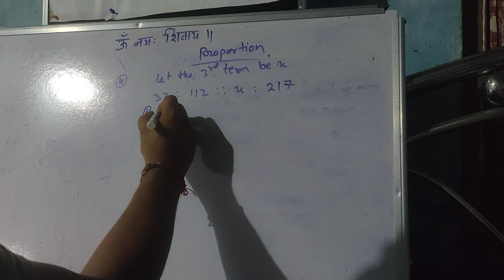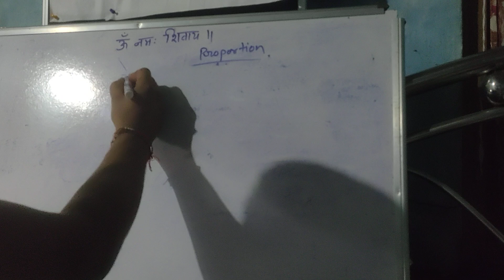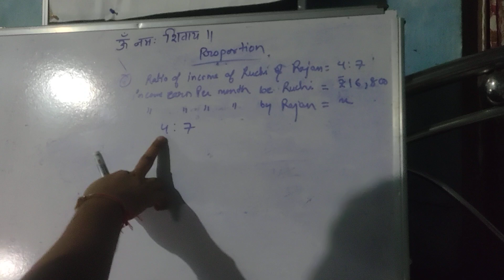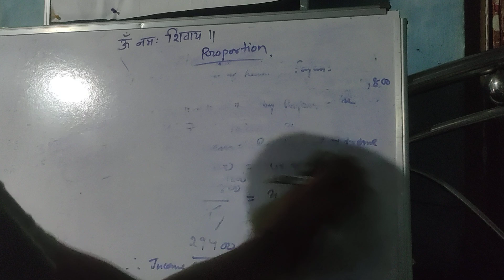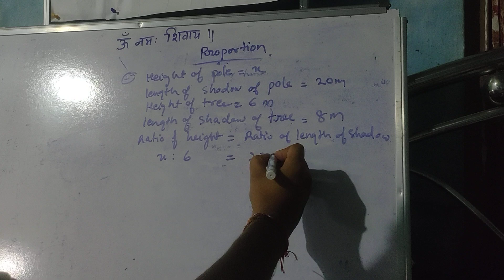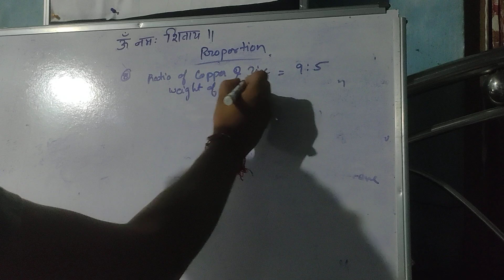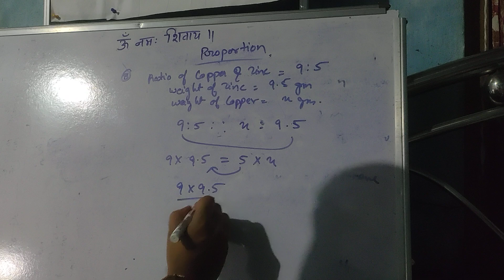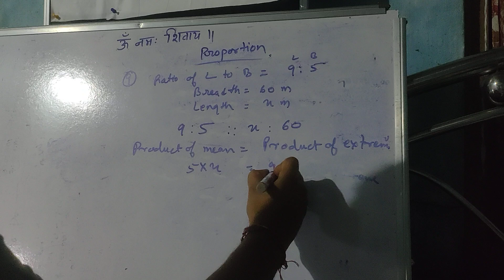proportion part 3